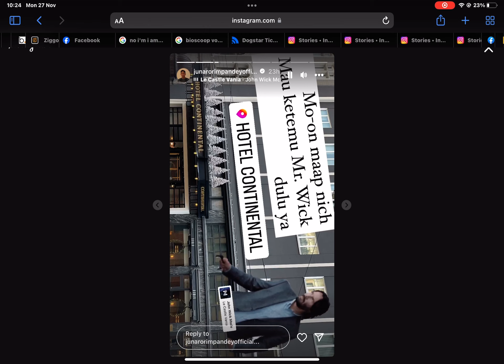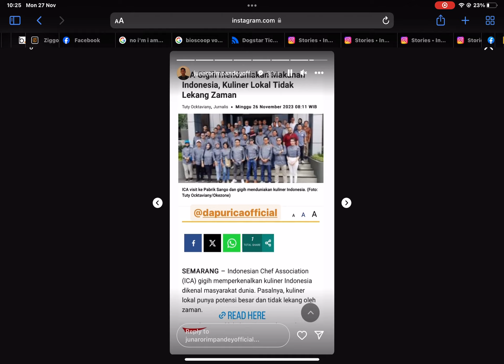27 November 2023